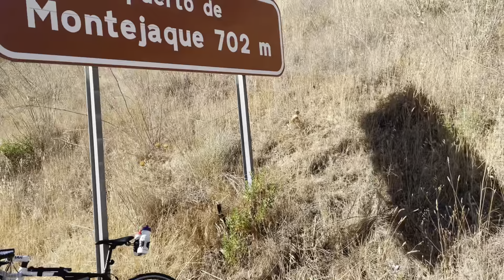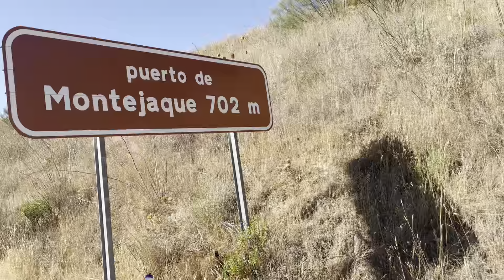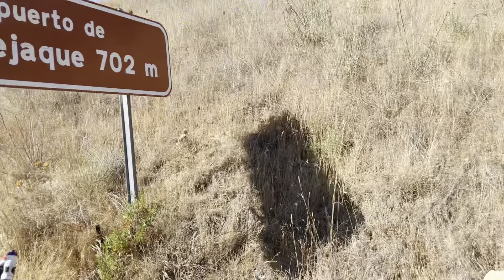Subida puerto de Montejaque desde km 10 - Zafra (Málaga) agosto 2022, ciclismo